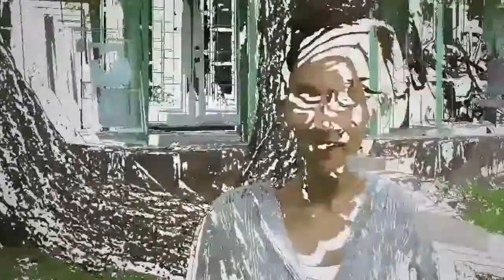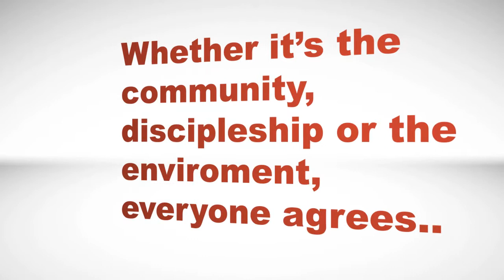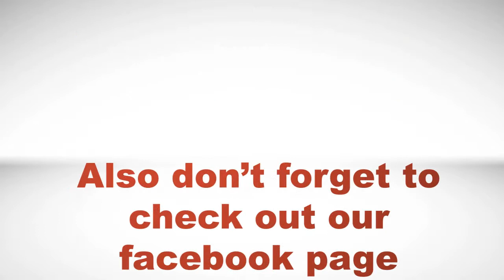Bighorn Testimonials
People have great things to say about Camp Bighorn!  Watch this video to found out why people think Camp is so special!